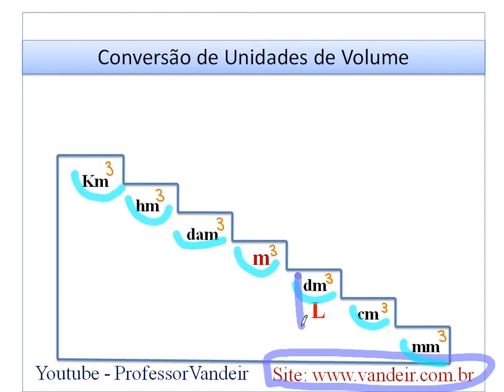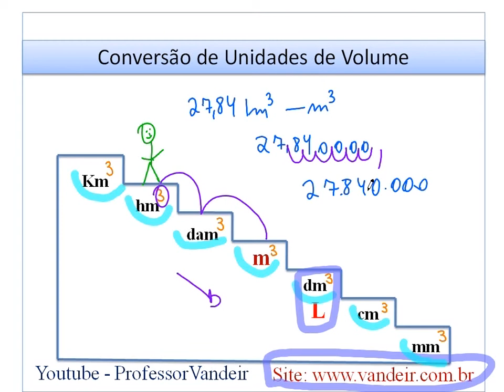Video aulas - Sistema Legal de Medidas - Volume 19 - Escada - Aulas para concursos